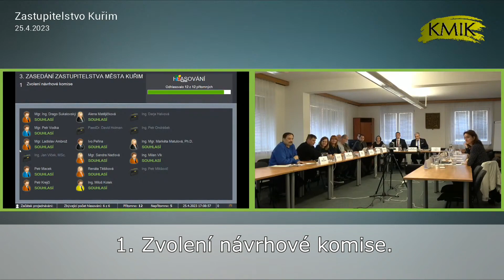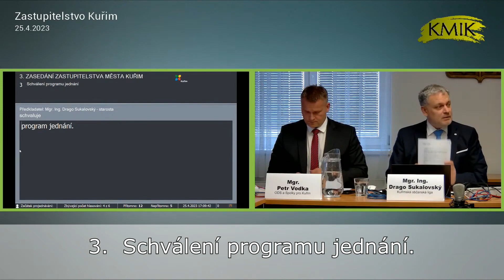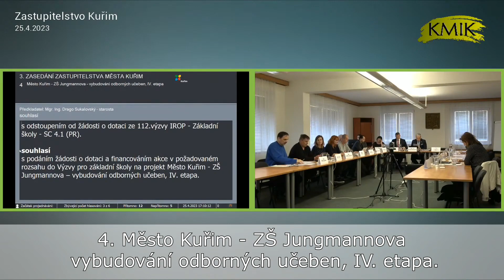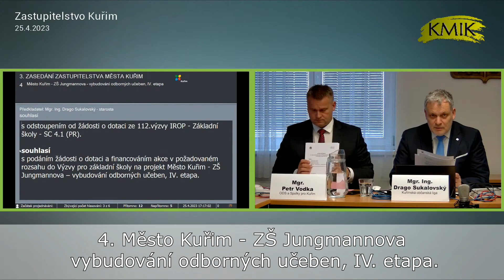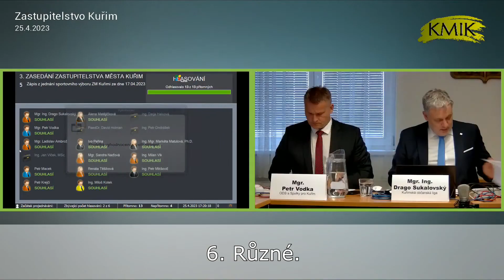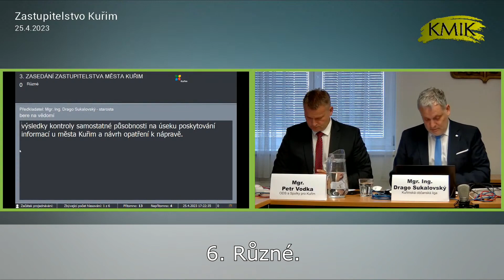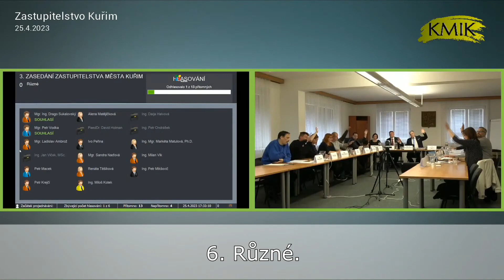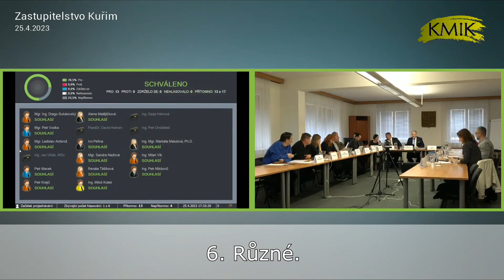Zasedání Zastupitelstva Kuřim - 25.4.2023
00:00 Zahájení jednání.
00:02:19 Zvolení návrhové komise.
00:02:46 Volba ověřovatelů zápisu.
00:03:03 Schválení programu jednání.
00:03:54 Město Kuřim - ZŠ Jungmannova – vybudování odborných učeben, IV. etapa.
00:11:02 Zápis z jednání sportovního výboru ZM Kuřimi ze dne 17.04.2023.
00:14:04 Různé.